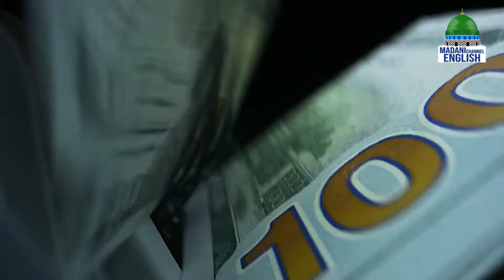Path To Success Ep#438 | Topic: Hide Your Good Deeds | Madani Channel English